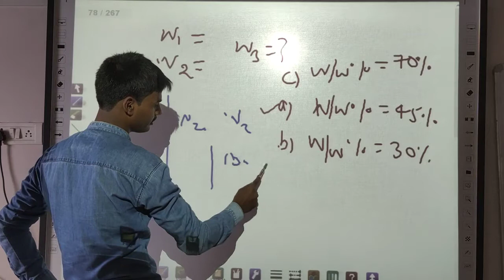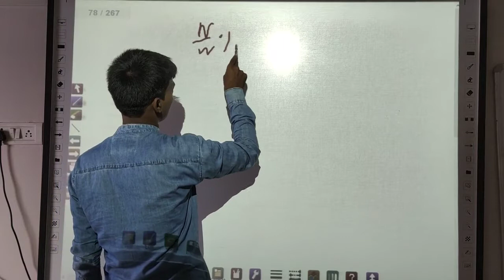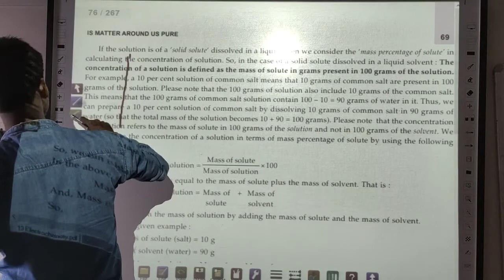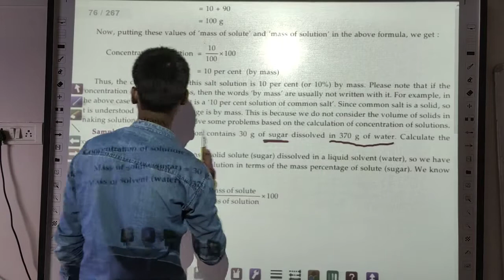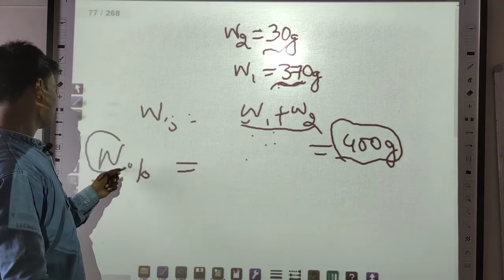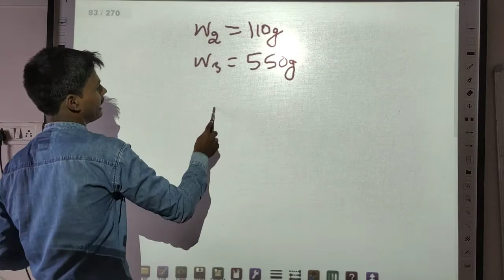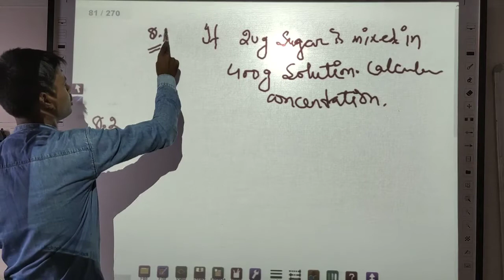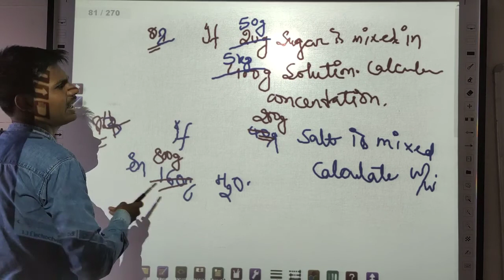24 Is matter around us pure? class-9 chapter-2 of NCERT & S Chand, Chemistry by Jass Sir